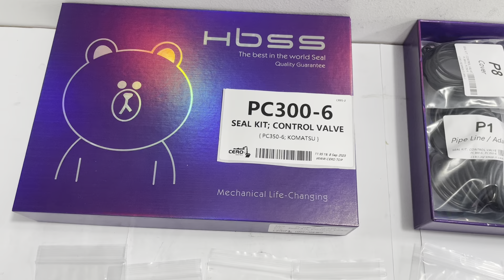KOMATSU PC300-6 PC300LC-6 PC350-6 PC350LC-6 723-48-18200 CONTROL VALVE SEAL KIT SPGO SERVICE KIT